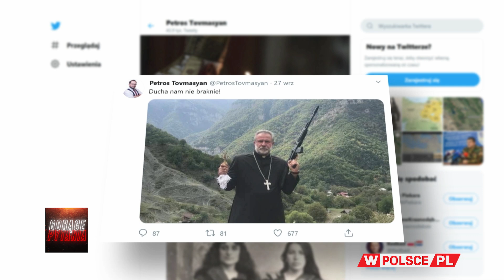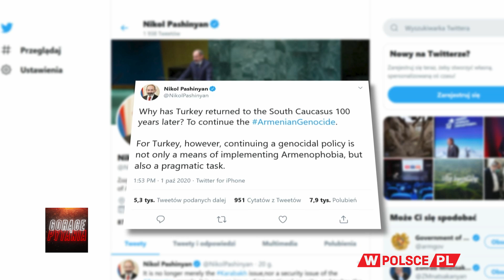WOJNA ARMEŃSKO-AZERSKA. KTO MA RACJĘ?